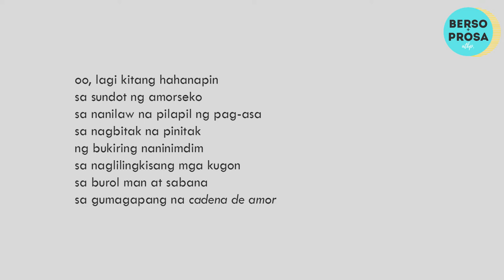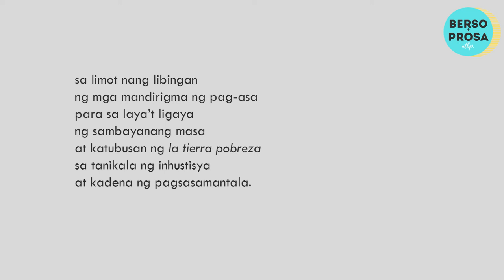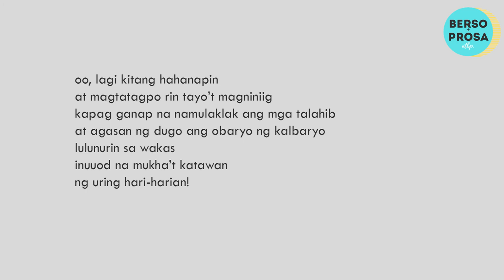Lagi Kitang Hahanapin ni Rogelio L. Ordoñez | Tula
"Lagi Kitang Hahanapin" was written by Rogelio L. Ordonez, a multi-awarded Filipino fiction writer, poet, activist, journalist and educator. Some of his works can be read